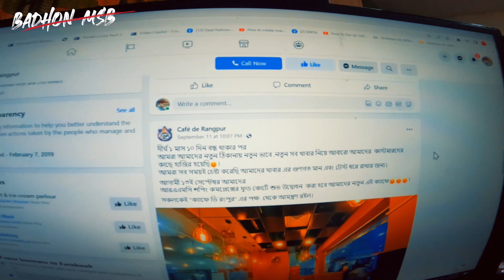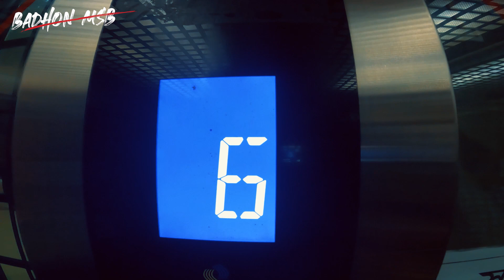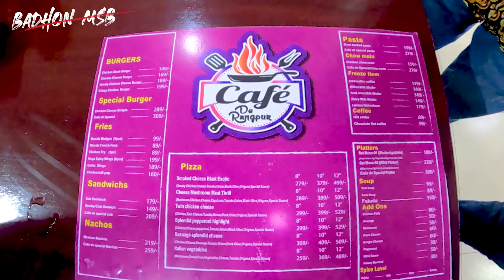Café De Rangpur Grand Opening l Vlog Video l Badhon Msb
Video : Jamil